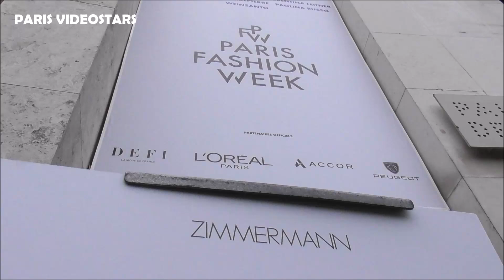Laura Smet @ Paris Fashion Week 30 septembre 2024 show Zimmermann